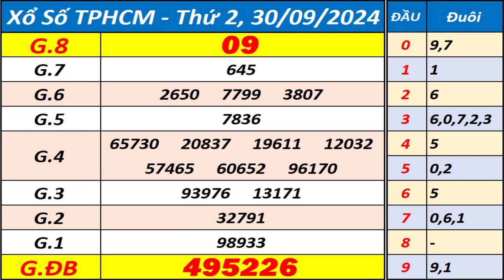Xổ số Tp Hồ Chí Minh ngày 30 tháng 9 - XSHCM - KQXSHCM - SXHCM - Xổ số kiến thiết TPHCM hôm nay